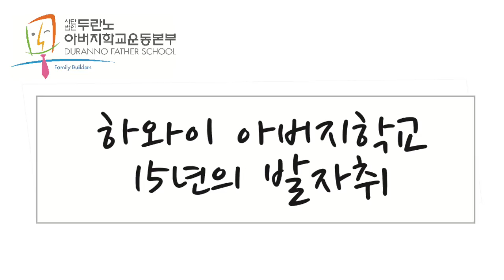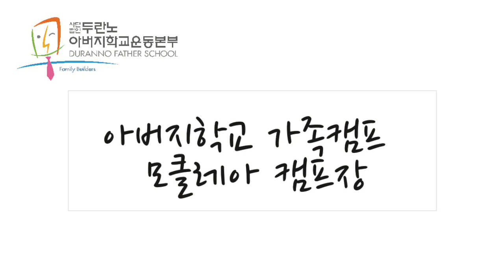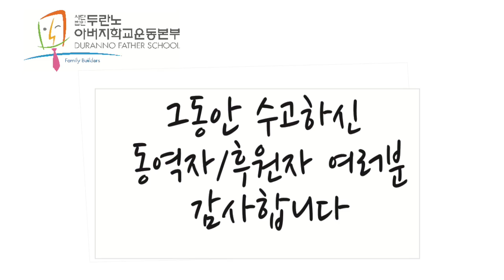하와이 아버지학교 15주년 발자취